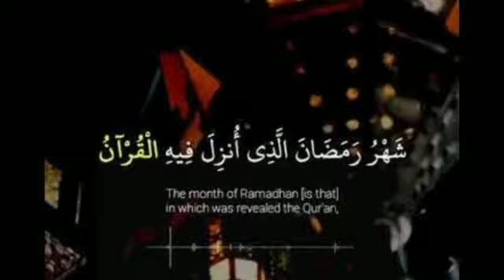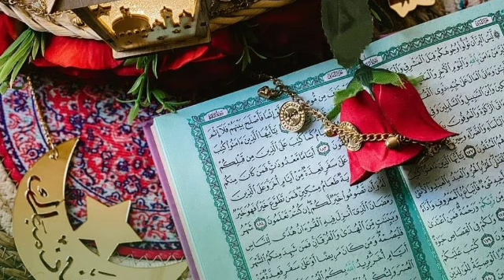Ramadan Speech | Mufti Salman | Ramadan 2022 | Ramadan Kareem | Ramadan Mubarak | News The Passion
Ramadan Speech | Mufti Salman | Ramadan Mubarak | Ramadan 2022 | News The Passion | NTP
Hi,
About This Video:
Mufti Syed Salman Shah speech on Ramadan ul Mubarak.

Welcome to YouTube channel Sport The Passion. The purpose of this channel is to spread the factual and unique information related to sport popular in India like cricket, kabaddi, hockey, badminton, tennis etc. As we have a huge population of sports fans in India, this channel tends to fulfill the thirst of fans. As far as You Tuber is concerned he is a sports journalist. He has been writing for news paper and websites since 1999. After doing his P.G diploma in journalism and mass communication he joined E.tv Urdu and worked there for more than three years as a sports journalist. Recently he took a break from E.tv Bharat and now is highly concerned to open a YouTube channel related to sports that can provide the information to sport lovers. I am very much sure that this channel will be able to quench the thirst of the fans. Thanks